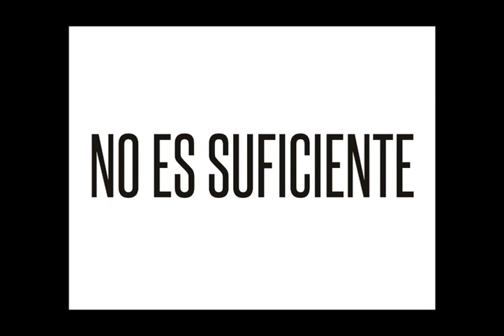Microhistoria: 5º elemento para la vida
Participante del Concurso Nacional de Microhistorias Digitales.